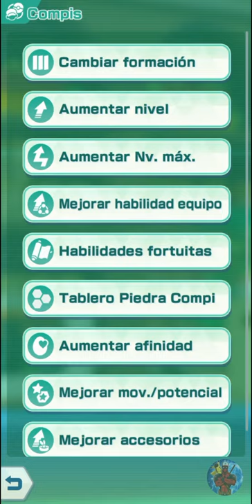3,900 F2P No 5🌟Gacha Kanto Champion Stadium (Season 3 - Week 2) |Pokémon Masters Ex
0:00 Lance
4:53 Bruno
12:20 Lorelei
18:50 Agatha
24:43 Blue